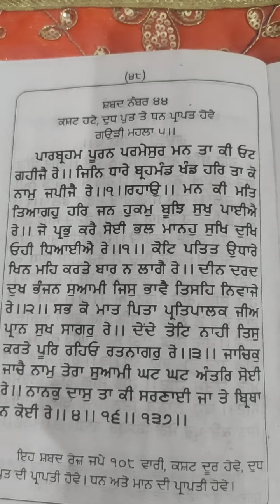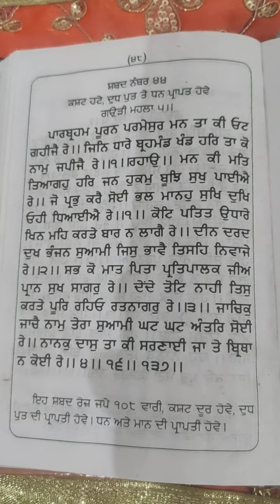ਧੰਨ ਦੌਲਤ ਦੀ ਚਿੰਤਾ ਨਹੀਂ ਰਹਿਣੀ ਦੁਖ ਦੂਰ ਕਰੋ ਜੀ ਜਾਪ ਇਸ ਸ਼ਬਦ ਦਾ ਪਾਰਬ੍ਰਹਮ ਪੂਰਨ ਪਰਮੇਸੁਰ vol .44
ਧੰਨ ਦੌਲਤ ਦੀ ਪ੍ਰਾਪਤੀ ਲਈ ਪੁਤਰ ਦੀ ਪ੍ਰਾਪਤੀ ਲਈ ਚਿੰਤਾ ਦੂਰ ਦੁਖਾਂ ਤੋਂ ਛੁਟਕਾਰਾ ਸੁੱਖਾਂ ਦੀ ਪ੍ਰਾਪਤੀ ਜਮਾਂ ਦਾ ਡਰ ਦੂਰ ਕਰੋ ਜੀ ਜਾਪ ਇਸ ਸ਼ਬਦ

parbrahm poorn parmesur.

sabh parkar de kastan ton mukti sare pase sukh hi sukh
ਪਾਠ ਘਰ ਵਿੱਚ ਸੁੱਖ ਸ਼ਾਂਤੀ ਲਈ ਸਭ ਰੁਕਾਵਟਾਂ ਦੂਰ

ਪਾਰਬ੍ਰਹਮ ਪੂਰਨ ਪਰਮੇਸੁਰ.

ਭੁੱਲ ਚੁੱਕ ਦੀ ਖਿਮਾ ਕਰਨੀ ਵਾਹਿਗੁਰੂ ਜੀ। ਕਿਸ਼ਤ 44

पारब्रहम पूरन परमेसुर.
सुबह सुबह पड़ी जाने वाली नितनेम की बाणी
कोई दाखला फ़ीस नहीं किस्त 44

                 🙏 waheguru ji 🙏

              🙏 waheguru ji  🙏

बिल्कुल
 वाहिगुरू जी

Eknoormedia 1313
 वाहिगुरू जी